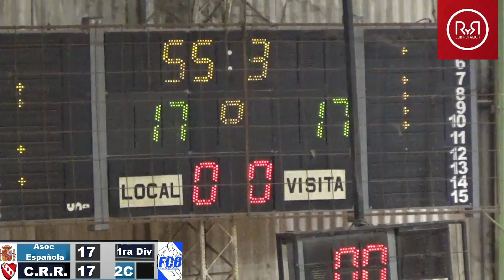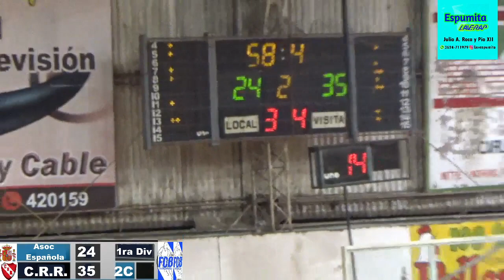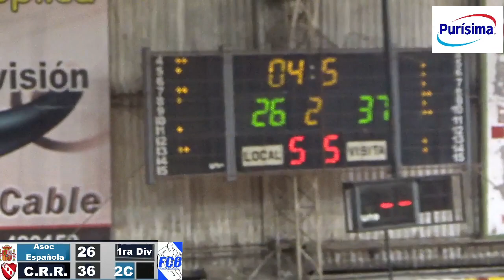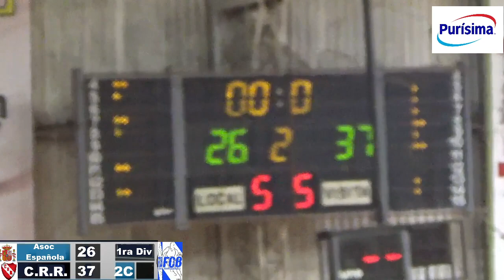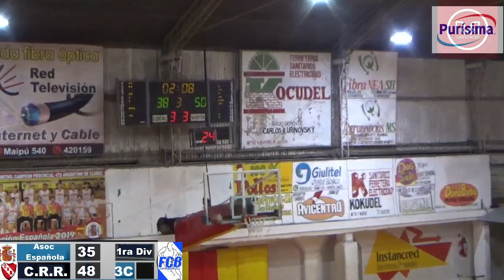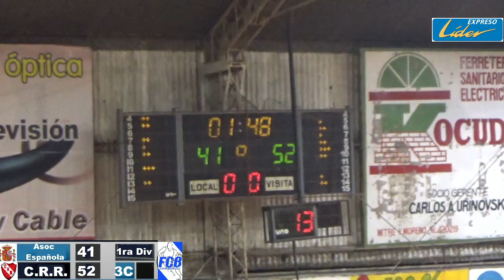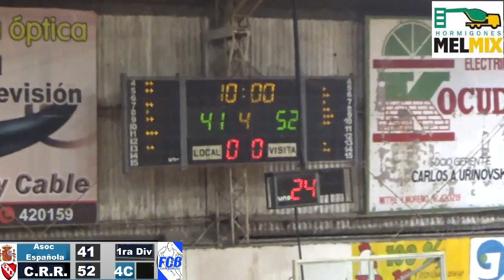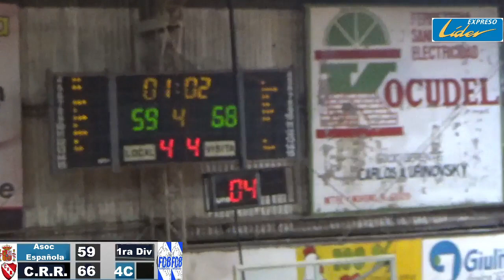Asoc. Española vs Regatas Resistencia 1ra Div - Provincial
Estadio: Asoc. Española de Charata
Viernes 29/10/2021
Inicio:21.30 hs